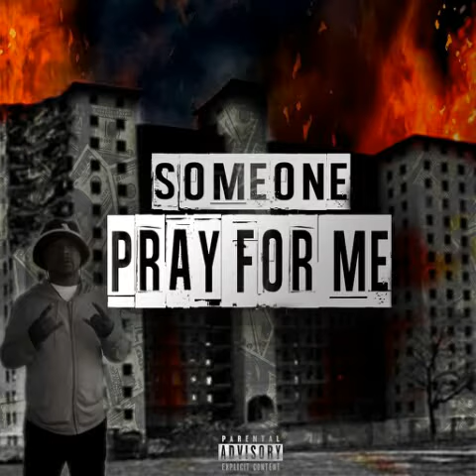Bo Keith ft Mal900 - Never Say Neva "Snippet"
Bo Keith -SomeOne Pray 4 Me(TheMixtape) Wildbunch Movement
H.B Entertainment